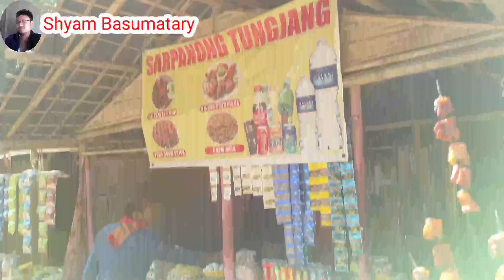Belughat Waterfall 🌊🌊 Picnic Spot || Vlog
Angnw nwngthang mwnni support nangow be channel kou sigangsim lana thangnw thakhai.

bhelughat waterfall
water fall
bhelughat water fall
bhelughat waterfall picnic spot
belughat
bhelughat
bhelughat waterfall picnic place
bhelughat waterfalls
bilughat waterfalls
bhelughat waterfall 2022
bhelughat waterfall assam
jubin vlogs bhelughat waterfall
bhelughat waterfall mukteshwar
karbi anglong ka sabse bada water fall
picnic place bhelughat waterfall
paklongkam bilughat waterfalls
bhelughat waterfall karbianglong assam